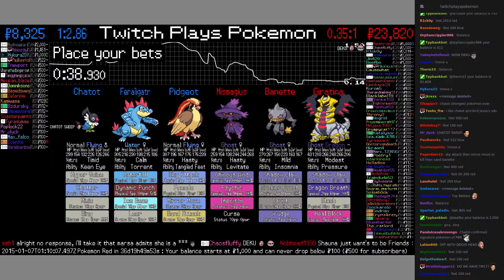Twitch Plays Pokémon Battle Revolution - Match #4136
Match #4136 [Pidgeot, Feraligatr, Chatot] vs [Mismagius, Banette, Giratina]